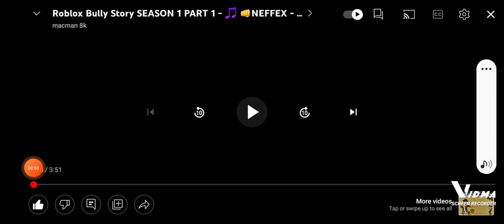Reacting to macman8k